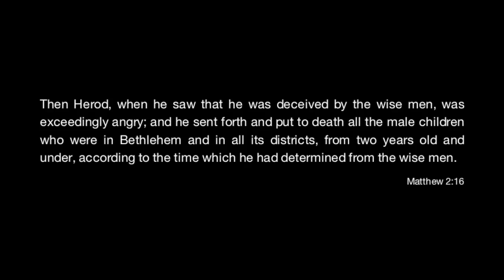Lully Lulla Lullay Stopford Truro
Lully Lulla Lullay performed by Truro.
Religious artwork depicting the massacre of the innocents and the nativity by various famous artists